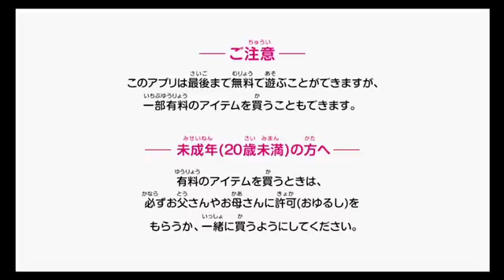BLEACH ブレソル実況 part393(3キャラ目の覚醒！)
3キャラ目の覚醒です。